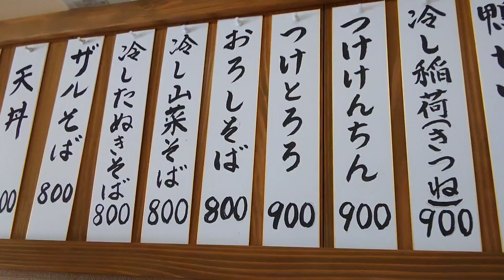茨城・笠間旅、「うまい！そば屋」を地元の方に教えてもらいました！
茨城・笠間旅をしました。

笠間駅の観光案内所でレンタサイクルを借りてすぐ、笠間高校の前で地元の方とのご縁トークが始まりました。

お題は「うまい！そば屋」。思いがけず始まったトークは、笠間グルメの話題へと発展しました。こういうご縁こそ旅の醍醐味です！

これから笠間に旅される方には参考に、笠間にゆかりのある方には懐かしさを届け、近隣に住んでいる方にはご自身の考えと照らし合わせて楽しんでもらえればと思っています。

感想などございましたら、ぜひコメント欄で教えてください。